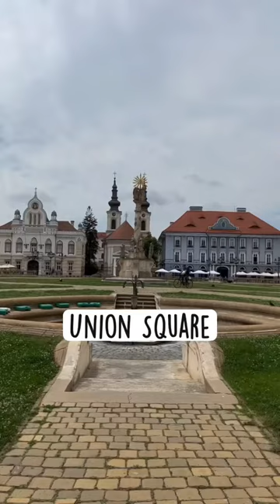🇷🇴 7 REASONS You’ll Want to Visit Timisoara!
Timisoara is a charming Romanian city. In this vlog, we take you on a Timisoara City Tour showing you the best sights.

Travel Short # 40 | Timisoara, Romania | Filmed June 2022
ABOUT US
We're Ali and Holly, teachers that love to travel and experience new cultures.  We've been traveling full-time with our dog Chloe since 2021.  Currently, we are exploring THAILAND!  We have new travel vlogs every Friday.

Union Square (Piața Unirii)
This is the oldest square in Timisoara. It has St. George's Cathedral, the Art Museum of Timisoara, and the Brück House (Palatul Brück).  The Brück House is a great example of Art Nouveau.

Liberty Square
The next square we visited was Liberty Square.  It is home to the Old Town Hall.  Right by Liberty Square is Umbrella Street.  Umbrella Street was one of our favorite places in Timisoara.  You can't help but smile walking down a street with colorful umbrellas.

Victory Square (Piața Victoriei)
The last square we visited was Victory Square.  This square is the central square in Timisoara.  On one end there is the National Theater and Opera and on the other end there is the Metropolitan Cathedral.  On our way to the Cathedral, we stopped off for gelato at Gelato di Bruno.  The Metropolitan Cathedral is a Romanian Orthodox church.  Both the inside and outside are beautiful.  Cathedral Park is a park that surrounds the cathedral.  We walked through it on our way to get on the Bega River ferry.

Bega River Ferry
The city of Timisoara has boats that go up and down the Bega River.  For only 1 RON you can take a trip down the river.  We took the ferry to Roses Park.

Roses Park
This park is right along the Bega River. When we visited, there weren't many roses.  It is probably best to visit in spring.

Miorita
After a busy day of sightseeing, we went to Miorita for dinner.  Miorita is a traditional Romanian restaurant.  We got sarmale with polenta.  Sarmale is considered the Romanian national dish.  It is cabbage leaves stuffed with meat and rice.

Timisoreana  Beer
On another day we visited Timisoreana  Beer.  This restaurant is next to the brewery and serves great beer and delicious food.  We tried the local beer and a Romanian sampler platter.

We hope you've enjoyed our Timisoara City Guide.